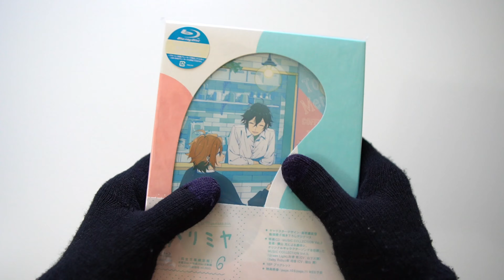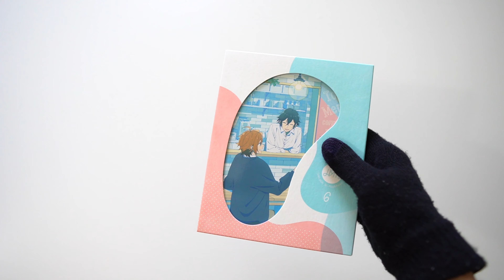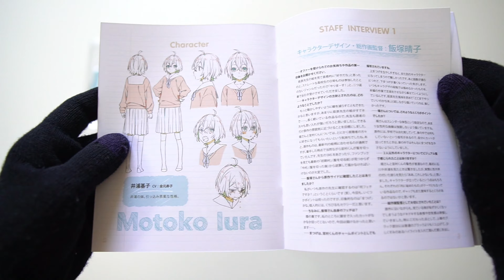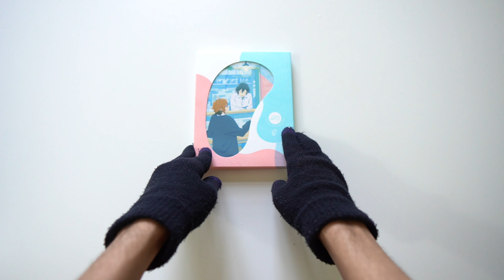Horimiya Volume 6, Unboxing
I swear to God, why must it be 7 volumes? 😅
Anyway, this is the second last volume, the final one to be released next month which should complete the whole set!

Synopsis:
Hori is the most popular and gorgeous girl at school, while Miyamura is an introverted, eyeglasses-wearing boy. However, both find out that their appearances at school are not as they seem, as it turns out that Hori is a laid-back family girl, and Miyamura is a handsome young man covered in piercings and tattoos. (ANN)